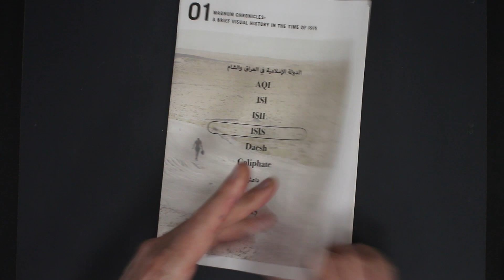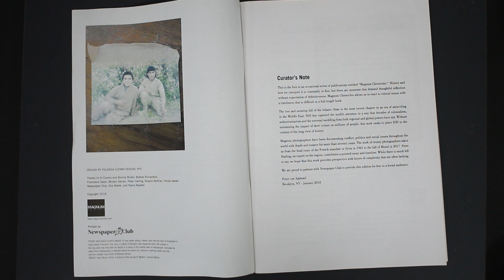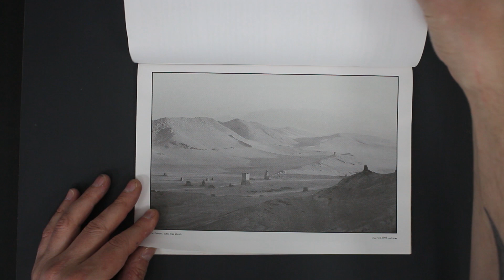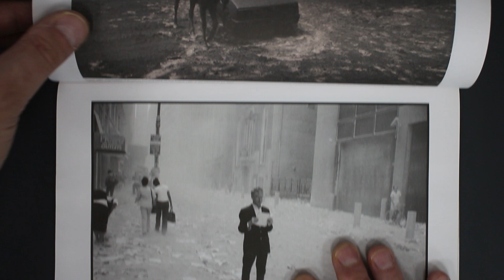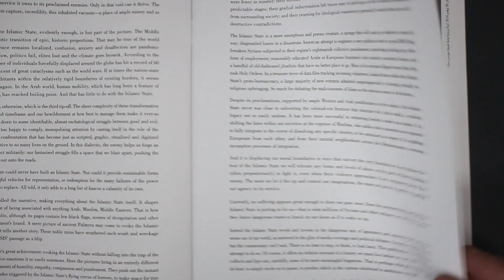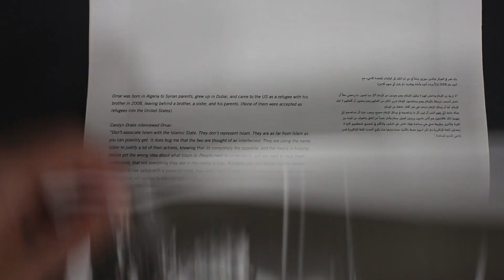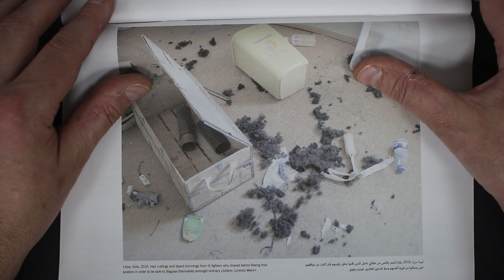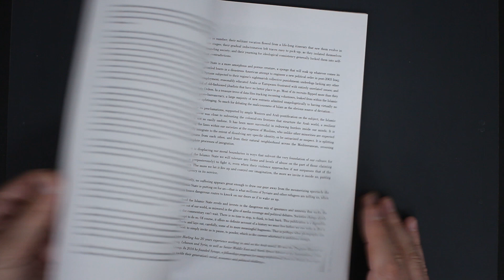#144 CAMERA Book Review: Magnum Chronicles: A Brief Visual History in the Time of ISIS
Recent wars and the rise of ISIS are placed in the long view of history in Magnum's first Chronicle, a free, limited newspaper, distributed globally.